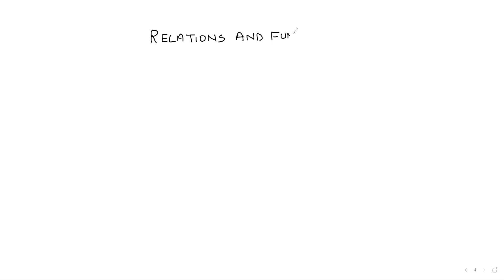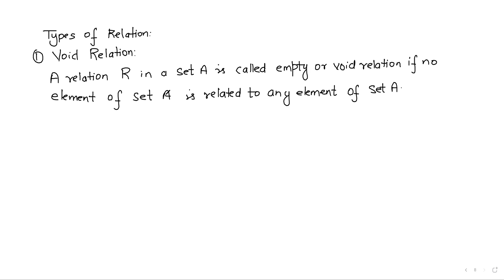Learnivio | Types of Relation | Relation and Function | Lect 1 | Mathematics | CBSE A1 | 5-06-2021